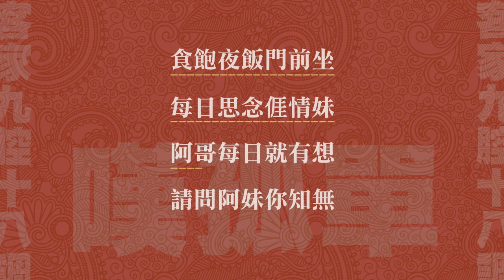嘆孤單 -改編海陸腔-聊以自娛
詞曲：客家傳統小調古詞古曲
改編習唱自娛：黃六

客家九腔十八調
嘆孤單

好好恬恬心恁焦
手摸心肝哱哱跳
阿妹轉去半隻月
阿哥毋慣十五朝

日頭落山跌落海
兩人恁好來分開
眼看阿妹離涯去
借問阿妹何時來

食飽夜飯門前坐
每日思念涯情妹
阿哥每日就有想
請問阿妹你知無